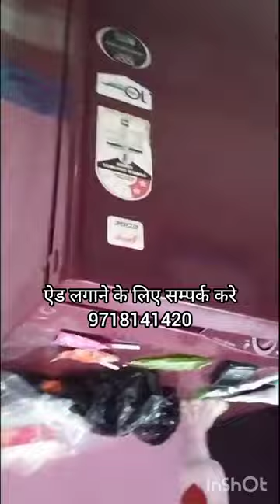single bed for sale only 1500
item / fridge
location / up
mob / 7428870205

item / bed
location / delhi
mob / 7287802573